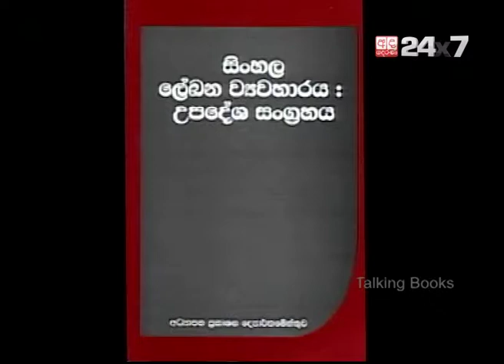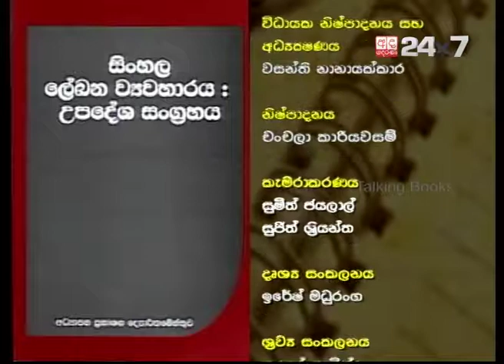Prof. J.B. Dissanayaka & Prageethika Jayasekara | Talking Books [EP 506]